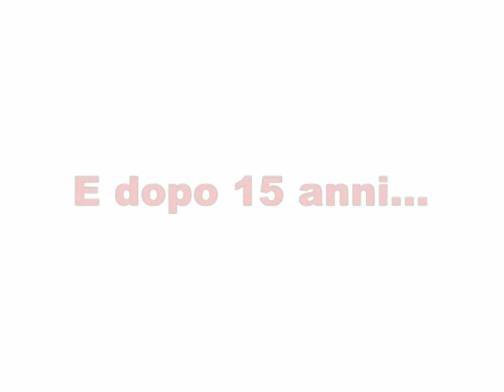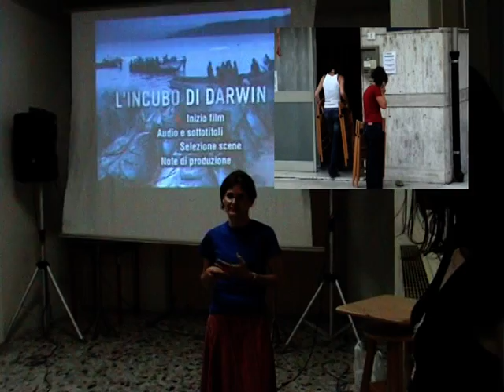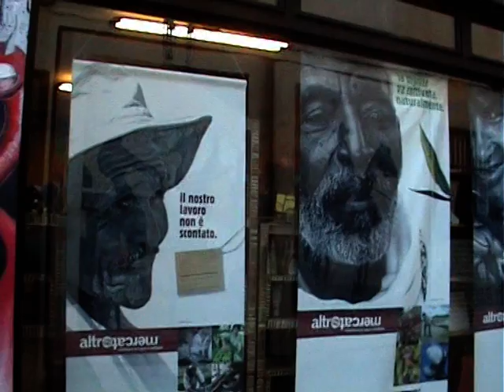in servizio verso un mondo migliore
La Cooperativa Pace e Sviluppo di Treviso si presenta con un video realizzato dai ragazzi del servizio civile.